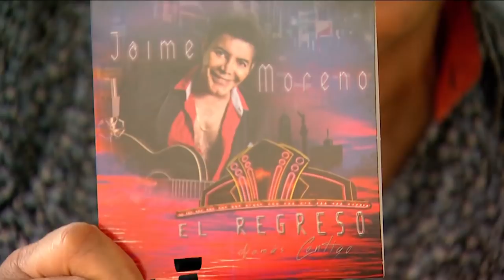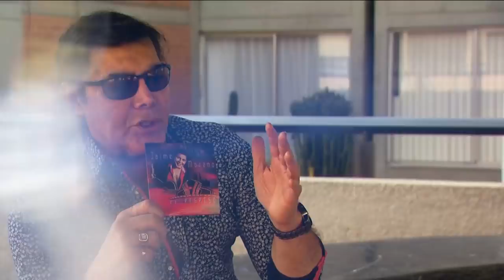Tercera Parte de la entrevista con Jaime Moreno